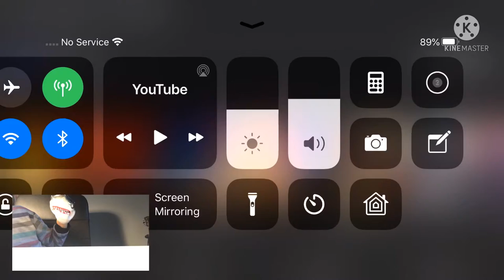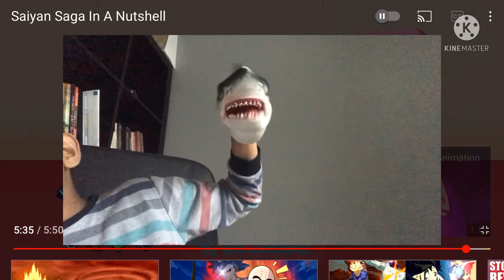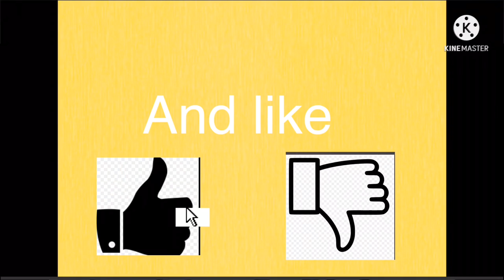Shark puppet reacts to dragon balls z saiyan saga in a nutshell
Rest In Peace Akira Toriyama 🕊️🕊️

      -Mr. socky from 2024